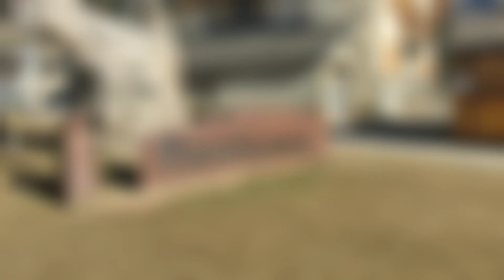Lovely town in the pyrenees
Learn spanish in Spain and discover the natural wonders, gastronomy and history of the Pyrenees. Spanish immersion program in Spain. Spanish in the mountains. Spanish immersion programs with a native teacher.